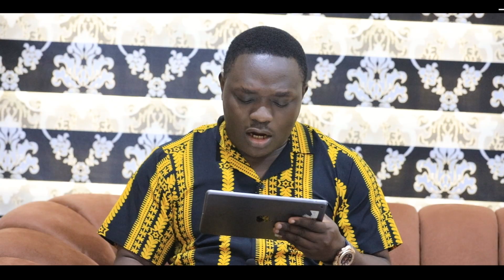🧲 OBÉIR TOUT SIMPLEMENT-3 🧲|| RHEMA DE VIE 24 AOÛT 2024 || Apôtre Johnson Suleman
Date: Samedi, 24 août 2024

Lecture de la Bible: Lamentations 4-5

Dr. Lizzy Johnson Suleman

Sujet: OBÉIR TOUT SIMPLEMENT (3)

Texte: « Si vous avez de la bonne volonté et si vous êtes dociles, Vous mangerez les meilleures productions du pays. » Esaïe 1:19

Une chose qui différencie un croyant d'un autre est son niveau de compréhension, qui s'exprime principalement dans la manière dont il obéit aux instructions divines.  L'obéissance aux instructions divines déclenchera toujours le surnaturel dans la vie d'une personne. Pour être ce croyant qui sera le témoin des merveilles de Dieu, lâchez votre expérience et ouvrez-vous aux merveilles de Dieu en obéissant à Ses ordres sans délai.

Dans le chapitre 5 de Luc, Pierre avait l'expérience et les faits sur le terrain pour prouver que jeter à nouveau son filet dans la mer ne servirait à rien parce qu'ils avaient travaillé toute la nuit, le meilleur moment pour attraper des poissons, et qu'ils n'avaient rien attrapé. Mais le Maître lui a donné l'instruction suivante: « …Avance en pleine eau, et jetez vos filets pour pêcher. » En homme sage et fatigué de ce à quoi il était habitué, il choisit d'obéir à l'instruction qui pouvait lui apporter une nouvelle expérience dans sa vie et il dit: « …mais, sur Ta Parole, je jetterai le filet. » C'est ce qu'il fit, et ils attrapèrent une grande quantité de poissons, Versets 4-5.

Si vous voulez quitter cette expérience de lutte pour la survie à cause de la dépendance à l'égard de soi et des hommes, donnez-vous à obéir à l'ordre divin même si cela n'a aucun sens pour vous. Les murs de Jéricho sont tombés à plat en obéissant aux instructions divines, (Josué 6). Sur instruction divine, il peut ne pas y avoir de vent ni de pluie, mais la valeur sera remplie d'eau, (2 Rois 3:17). Les impossibilités deviennent possibles en obéissant aux instructions divines.

Prière: Mon Père! Mon Père! Alors que je commence à prier, je me positionne correctement pour toujours obéir à Tes commandements.